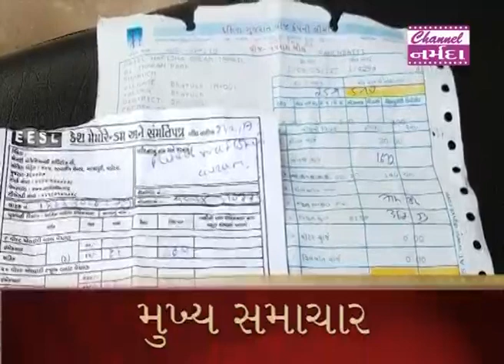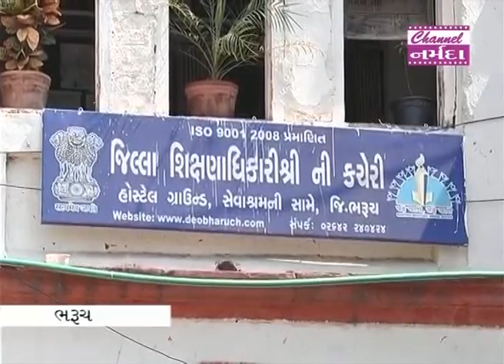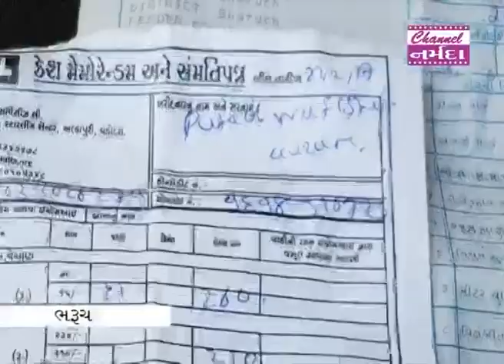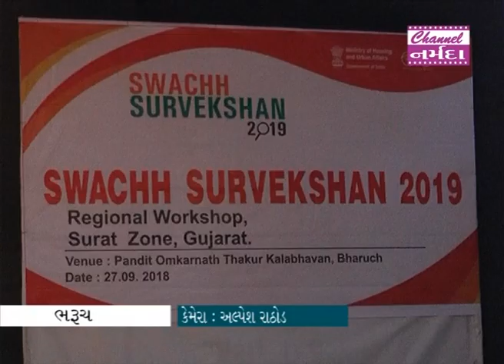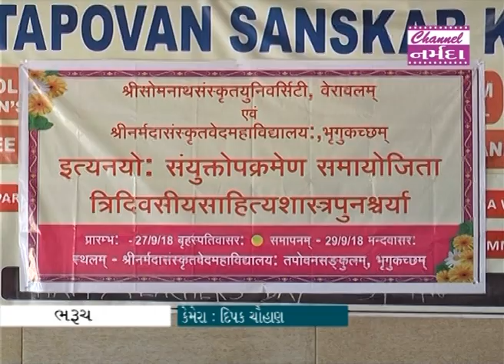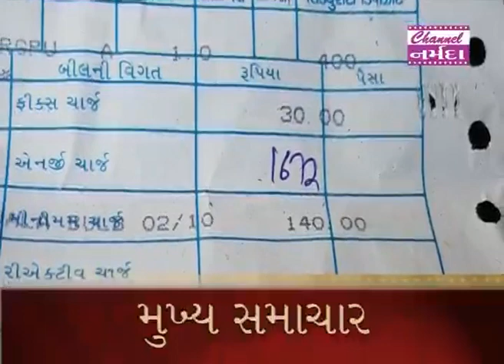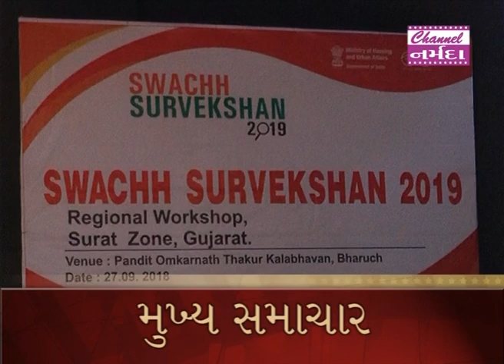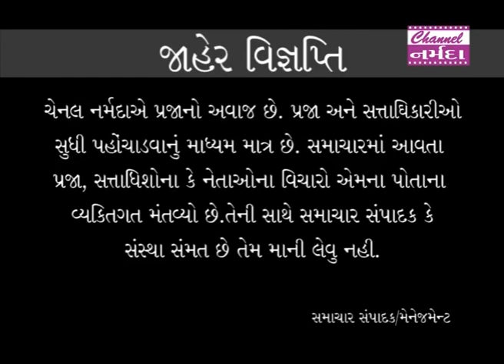channel narmada news date 27 9.2018